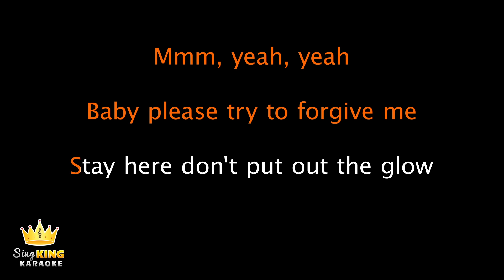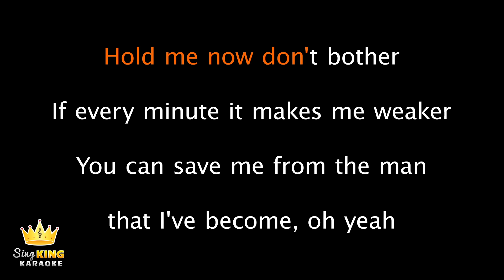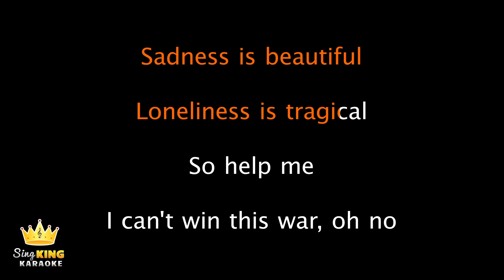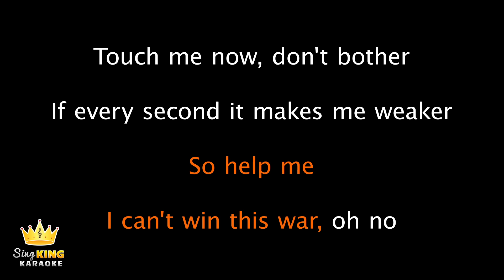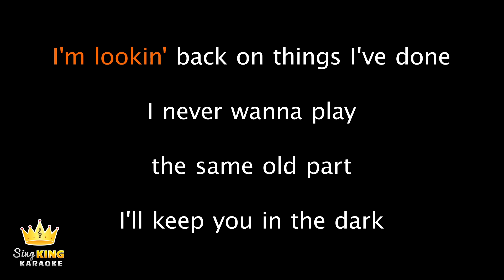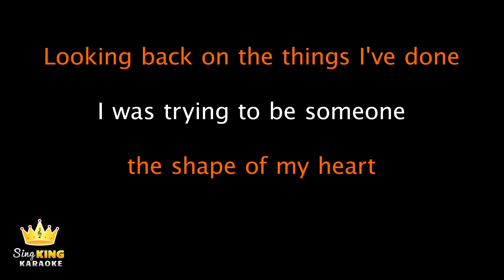Backstreet Boys - Shape Of My Heart (Karaoke Version)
Karaoke sing along of “Shape Of My Heart” by Backstreet Boys from Sing King Karaoke